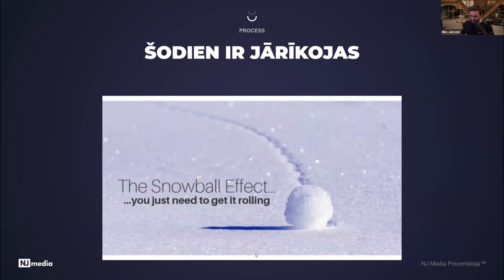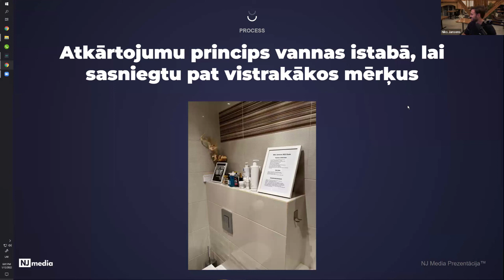Kā kļūt par Iron Man!? | NJ Media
Kas ir Avengers pašrealizācijas metode, kas Tev dzīvē ļaus sasniegt savu maksimālo potenciālu?

Tev ir vienkārši jātic, ka Tu vari jeb ko.

Sakārto visu savu apkārtējo vidi pēc idejām, kuras atklāju šajā video.
Lai to izdarītu ir arī jāapdomā tas, kāda ir Tava pašreizējā vide.

Atbrīvojies no visa liekā un atstāj tikai nepieciešamo.

Stay Sharp!

P.S.